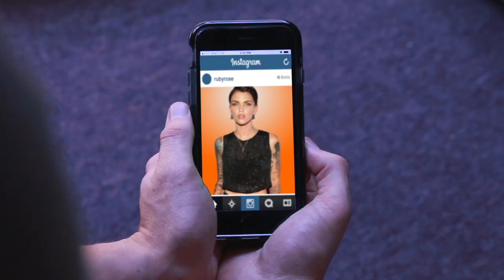Everyone Is Attracted To Ruby Rose (OITNB)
Do you think Ruby Rose is more attractive than magnets?

MUSIC

STILLS

‘Orangecon’ Fan Event
D Dipasupil / Getty Images